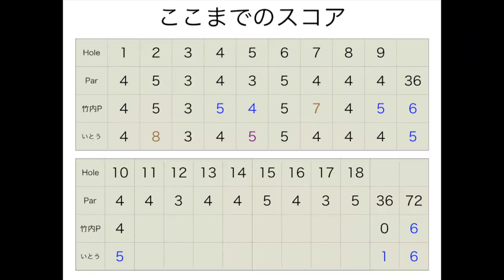プロ、激ムズラインのロングバーディーパット決める！仲良しプロゴルファー真剣バトルPart5@カレドニアンゴルフクラブ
twitterはこちらから！